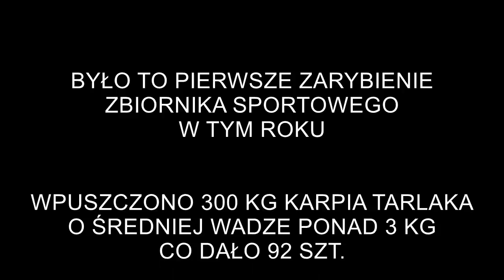Wiosenne zarybienie zbiornika sportowego Kamień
Pierwsza porcja świeżych ryb w tym roku. Tym razem sam karp.
Na jesień planowane kolejne zarybienia pozostałymi gatunkami
(amur, lin,leszcz, jaź, karaś pospolity...)